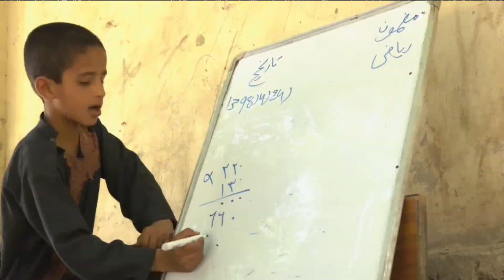Fórum Global de Refugiados, morte de crianças no Afeganistão e redução do uso de mercúrio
Neste DestaqueONUNews, Fórum Global de Refugiados abre oficialmente em Genebra; todos os dias, em média, morrem ou são mutiladas nove crianças no Afeganistão. No final, saiba porque o mercúrio é uma das substâncias mais perigosas para os humanos.